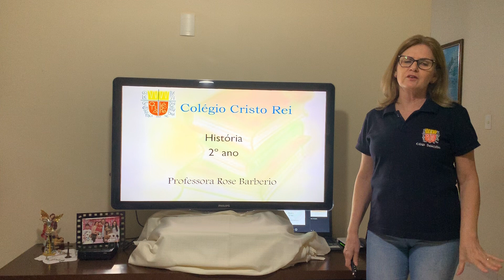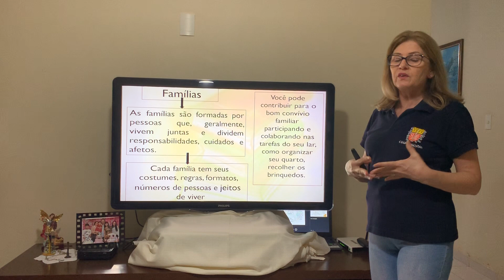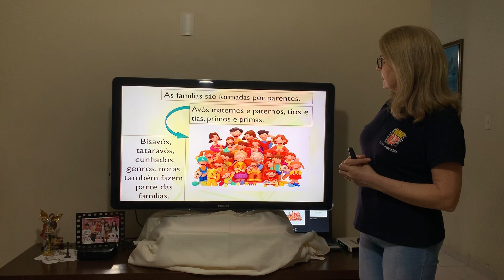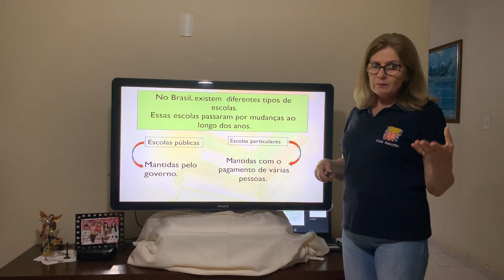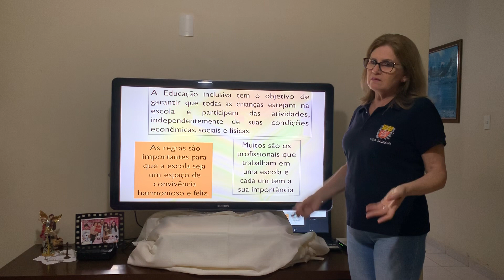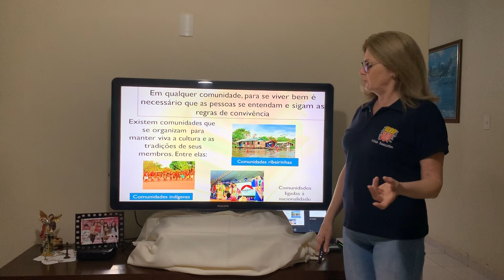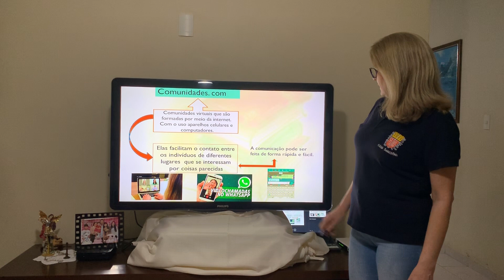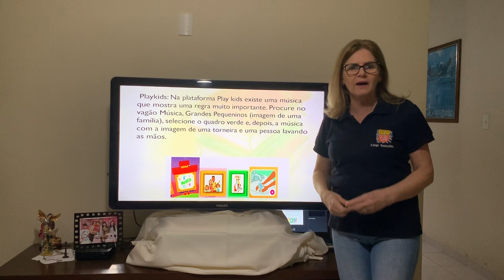Professora Rose do 2º ano A e B do Ensino Fundamental I- Aula da História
Revisão dos capítulos 1,2, e 3
Viver em família, Escolas: de convivências e aprendizagens e Viver em comunidade